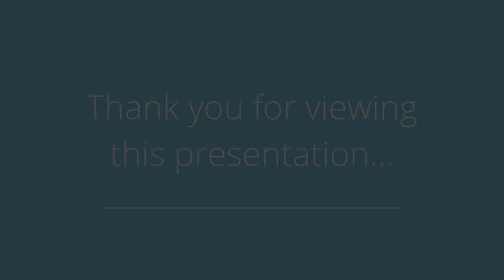76 Bayview Ave, East Islip, NY 11730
Presented by: Lina Lopes

Broker: Douglas Elliman - Central Suffolk